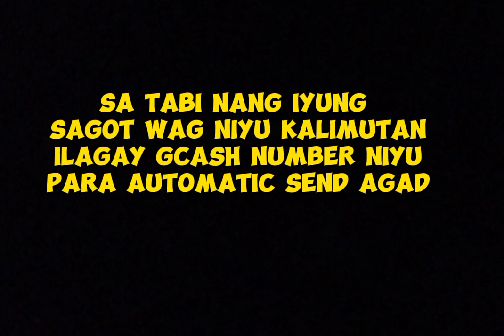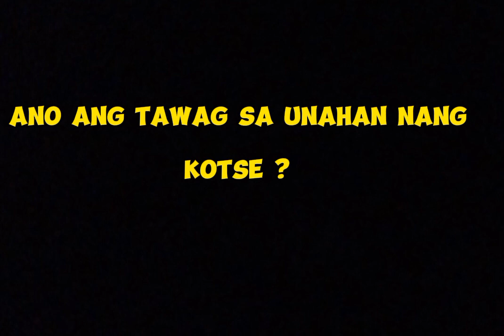ANSWER THIS QUESTION AND WIN 10,000 PESOS, CHRISTMAS GIVE AWAY